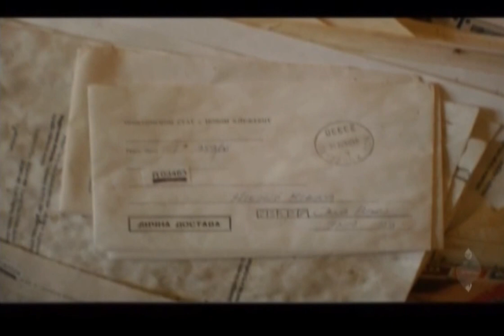The Gray House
abandoned House
Keeper of Memories
Dilapidated walls, curtains and pictures
They complement the void and gray
a dead world